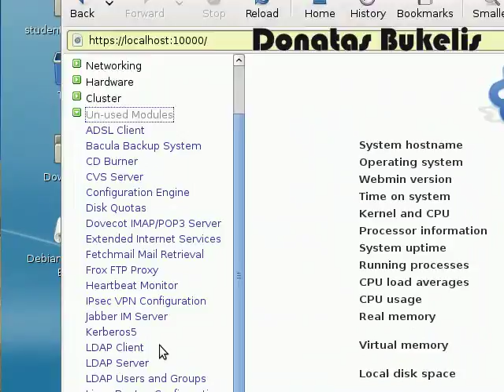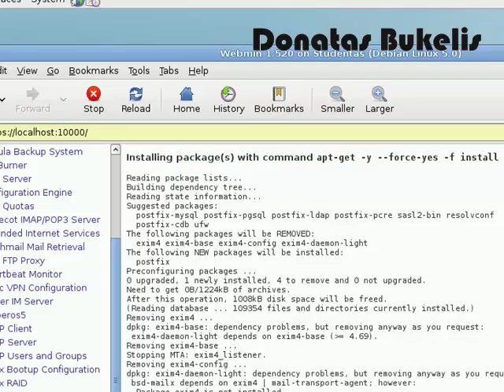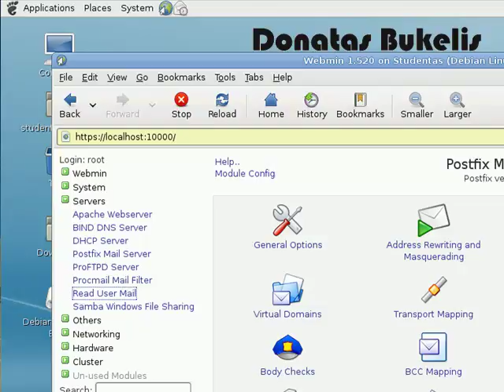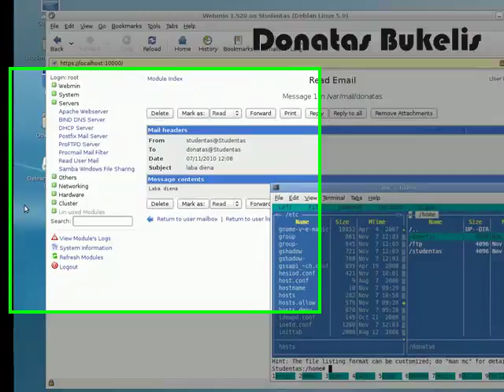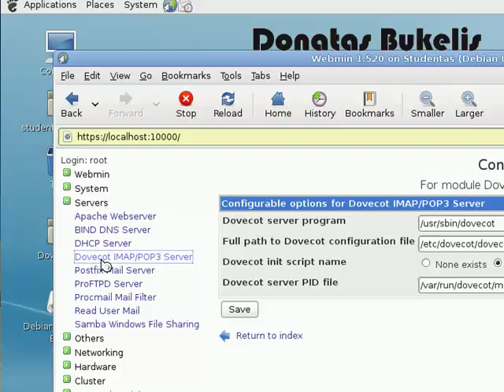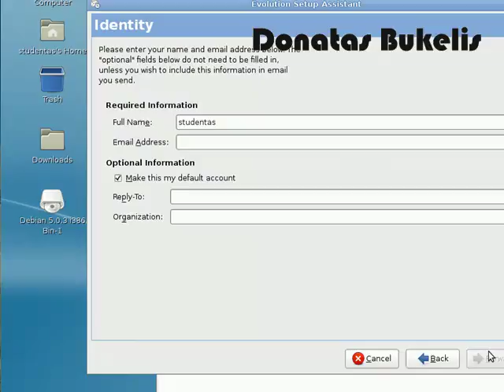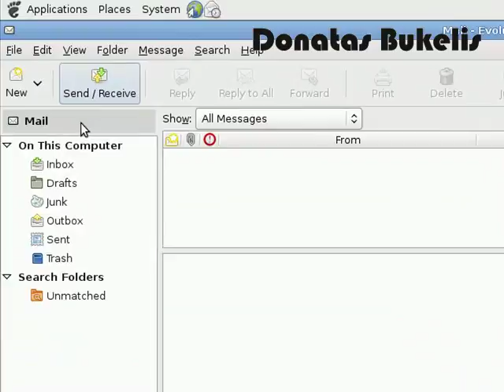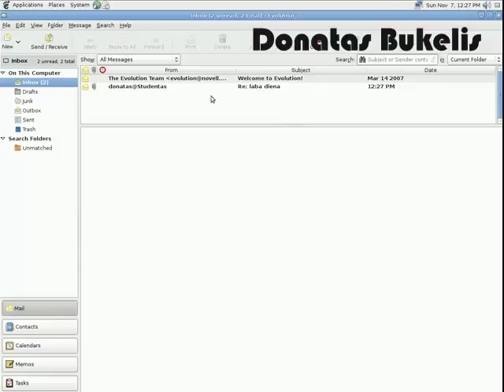Debian email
Kompiuterių tinklų praktiniai darbai 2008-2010mm. Gal kam pravers